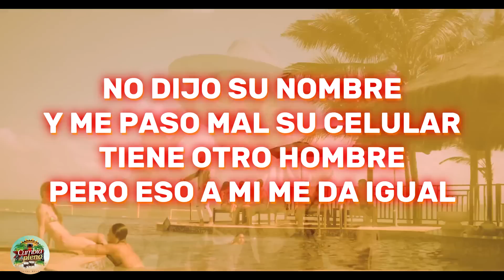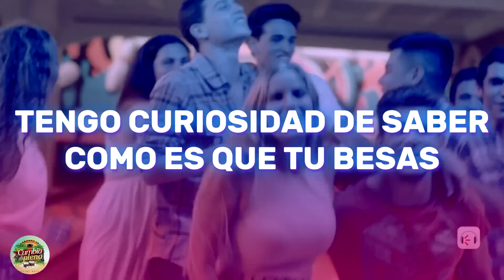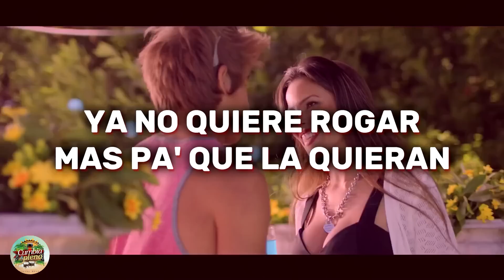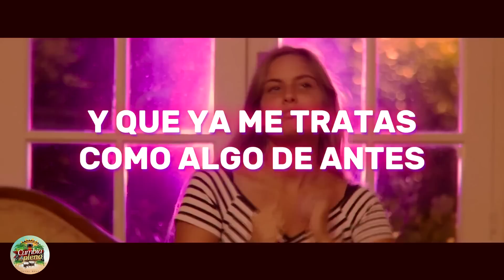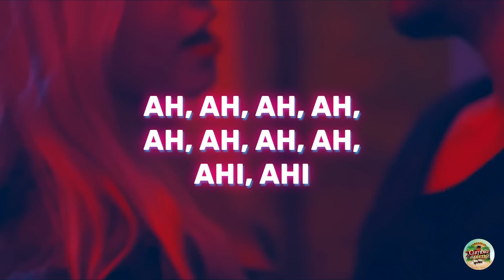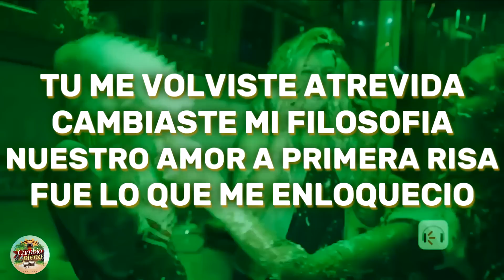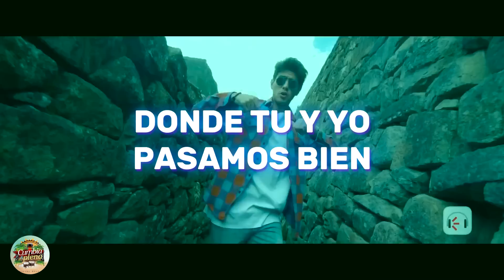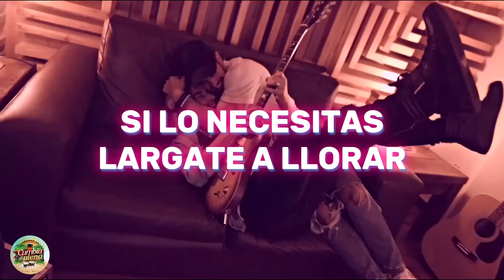Marama Y Rombai - Enganchados Cumbia Pop Lyrics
01 00:00 Rombai - Cuando Se Pone A Bailar
02 03:09 Marama - Loquita
03 06:29 Rombai - Curiosidad
04 08:01 Marama - Nena
05 10:07 Rombai - Yo Te Propongo
06 12:34 Marama - Era Tranquila
07 14:56 Rombai - Locuras Contigo
08 17:04 Marama - Tal Vez
09 20:08 Rombai - Yo Tambien
10 22:44 Marama - No Te Vayas
11 25:00 Rombai - Una Y Otra Vez
12 28:16 Marama Ft. Fer Vazquez - Una Noche Contigo
13 30:54 Rombai Ft. Marama - Noche Loca
14 33:47 Marama - Te Conozco
15 36:05 Rombai Ft. Marama - Que Rico Baila
16 38:58 Rombai - Reencuentro
17 41:49 Rombai - Senti El Sabor
18 44:25 Rombai - Abrazame

Rombai Karaoke / Marama Karaoke

Los mejores de temas de Marama y Rombai con todas las letras para cantar! La mejor Cumbia Pop! El Karaoke mas divertido!

MARAMA (Wikipedia)
Las primeras canciones que lanzaron fueron «Loquita», «Todo comenzó bailando» y «No te vayas», lo que les atrajo un público numeroso, primeramente a través de las visitas en el canal de You Tube y seguidamente en las presentaciones en bailes y fiestas.
Uno de los temas más escuchados es «Noche loca», con Rombai.
La banda ha tocado en Uruguay y Argentina, en lugares como el Velódromo Municipal de Montevideo, el Teatro Gran Rex, el Luna Park, Villa Carlos Paz, entre otros.
En 2015, en Argentina la banda estuvo entre las 10 más escuchadas en Spotify.5​ Figuran los temas: «Loquita», en el puesto N°3, «Todo comenzó bailando», en el puesto N.º 7, «Nena», en el puesto N.º 8, y «Bronceado», en el puesto N°10.​ En noviembre se presentaron en el Velódromo Municipal de Montevideo, junto a Rombai, con entradas agotadas.​ Durante el mismo mes realizaron la presentación de su primer disco, «Todo comenzó bailando».
En diciembre de 2015, junto a Rombai se presentaron en el programa argentino Showmatch, donde interpretaron varios de sus éxitos.
En enero de 2016, se presentaron en el cierre del Festival Nacional e Internacional de la Doma y Folclore de Jesús María.
En julio de 2016, estrenaron su película biográfica junto a Rombai, titulada: Marama - Rombai - El Viaje. También realizaron funciones en el Teatro Ópera en Buenos Aires contando su historia; la obra se tituló Márama la historia,en noviembre para terminar el año decidieron junto a Rombai realizar un Velódromo Municipal en Uruguay y nuevamente otro Luna Park en Argentina.
En febrero de 2017, se presentaron en el cierre del Festival Internacional de la Canción de Viña del Mar junto a Rombai; y participaron en la telenovela mexicana Mi marido tiene familia, por Las Estrellas.

ROMBAI (Wikipedia)
Rombai es un grupo musical uruguayo de cumbia pop liderado por Fer Vázquez. Se formó a mediados de 2014.

En menos de un año tuvieron mucha repercusión en Uruguay y Argentina y llegaron a estar entre los tres artistas más escuchados de 2015 en Spotify en Argentina.
Los integrantes de la banda se conocieron en 2013 estudiando comunicación en la Universidad ORT Uruguay​ y en diciembre de 2014 decidieron formar Rombai como una excusa para verse y divertirse.
El 27 de diciembre de 2014 lanzaron su primer sencillo en YouTube, titulado Locuras contigo, el cual se volvió masivo; esto fue lo que les motivó a seguir con la banda pero no como un pasatiempo, sino como un trabajo.
Rombai es liderada por Fer Vázquez, cantante, compositor y productor de la banda sacaron nuevos temas que se convirtieron en éxitos en Uruguay y empezaron a sonar en otros países atravesando fronteras.
El 3 de febrero de 2015 lanzaron su segundo sencillo, Yo también, cuyo videoclip tuvo miles reproducciones en YouTube. Poco tiempo después firmaron un contrato con Claro, una compañía telefónica, para poder promocionar su música. El 13 de marzo de 2015 lanzaron su tercer sencillo, titulado Curiosidad. El 13 de mayo de ese mismo año hicieron el lanzamiento de la canción Noche loca, con la colaboración de Márama. El 31 de julio de 2015 difundieron su quinto sencillo, titulado Adiós; el videoclip del mismo superó las 47 millones de reproducciones, permitiendo que llegase a estar en la plataforma VEVO de YouTube. El 17 de octubre lanzaron su sexto sencillo, Segundas intenciones. El 23 de diciembre de 2015 lanzaron su séptimo sencillo, titulado Yo te propongo.
Su eslogan es «Rombai, de fiesta». El nombre de la banda proviene de un juego en el que participaba el abuelo de la exvocalista Camila Rajchman.
En diciembre de 2015, junto a Márama se presentaron en el programa argentino Showmatch, uno de los más vistos en ese país, donde interpretaron varios de sus temas más exitosos y tuvieron gran convocatoria.
En fines de abril y comienzos de mayo de 2016, se presentaron en el Luna Park junto a Márama, donde el grupo presentó dos temas nuevos, «Reencuentro» y «Abrázame».
Ese mismo mes, se anunció la realización de una película documental biográfica de ellos junto a Márama titulada Marama - Rombai - El Viaje, la cual se estrenó en julio de 2016.